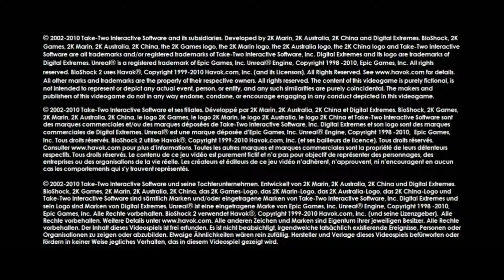Let's Play: BioShock 2 [Blind] [#001] - Willkommen zurück in Rapture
Veröffentlichung: 9. Februar 2010
Sprachen: Deutsch, Englisch, Französisch, Italienisch, Spanisch

Ungefähr 10 Jahre nach den Ereignissen des original BioShock ertönen in den Hallen von Rapture abermals die Echos vergangener Sünden. Entlang der atlantischen Küstenlinie verschleppt ein Monster kleine Mädchen und entführt sie in die Unterwasserwelt von Rapture. Als erster Prototyp des Big Daddy haben Sie die Aufgabe, in der heruntergekommenen Stadt das Geheimnis Raptures zu lüften und im Kampf gegen unbekannte Feinde das eigene Überleben zu sichern.
BioShock 2 wird mit dem Mehrspielermodus den großartigen Originaltitel fortsetzen und diese fiktive Welt gebührend erweitern. Sie müssen alle Werkzeuge von BioShock gekonnt einsetzen, um BioShock im Mehrspielermodus vollends genießen zu können.

Hauptmerkmale:
▪ Evolution eines genetisch verbesserten Shooters:Innovative Fortschritte erlauben eine neue Dimension der Spieltiefe mit jeder Begegnung im Spiel. Neue Elemente, wie z.B. die Fähigkeit doppelt-handhabbare Waffen und Plasmide anzuwenden, erlauben es den Spielern überraschende Kombinationen von Vergeltungsmaßnahmen auszuüben.
▪ Rückkehr nach Rapture: Diese Ereignisse spielen sich ungefähr 10 Jahre nach den Geschehnissen des original BioShock ab und die Geschichte wird mit einer epischen Reise durch eine der fesselndsten und fürchterlichsten Fantasie-Welten fortgesetzt
▪ Sie sind Big Daddy: Übernehmen Sie die Kontrolle über eines der ureigensten Kreaturen von BioShock und erleben Sie eine unglaubliche Kraft und rohe Gewalt von Raptures gefürchtetsten Bewohner bei Ihrem Kampf gegen mächtige ▪ Feinde
▪ Fortsetzung der preisgekrönten Geschichte: Neue und einzigartige Handlungs-Instrumente dienen als Vehikel und treiben eine der großartigsten Geschichten in Computerspiel-Genre voran
▪ Die Protektor-Prüfungen: Du bekommst einen Auftrag: Du sollst für Tenenbaum genug ADAM stehlen, um Sofia Lambs wahnsinnige Pläne zu vereiteln. Stürz dich in die Protektor-Prüfungen - packende Gefechts-Herausforderungen, die deinen Waffen und Plasmiden alles abverlangen. Das Ziel jeder Prüfung ist simpel: Bring deine Little Sister zu einer Leiche voller ADAM und beschütze sie, während sie den kostbaren Stoff erntet. Je näher deine Little Sister ihrem Ziel kommt, desto erbitterter wird der Widerstand - wirst du den Angriffen standhalten? In jeder Prüfung kommen drei einzigartige Waffen-/Plasmidsets zum Einsatz und sorgen für ein abwechslungsreiches Spielerlebnis. Ein viertes Bonus-Set gibt es, wenn alle vorherigen Vorgaben erfüllt sind.